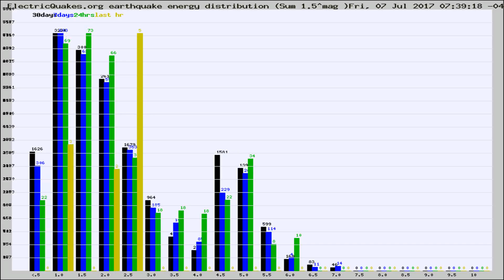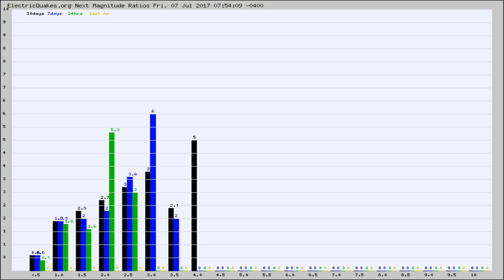Todays_Hourly_World_Earthquake_Statistics_from_ElectricQuakes.org_07-07-17+08:02:01